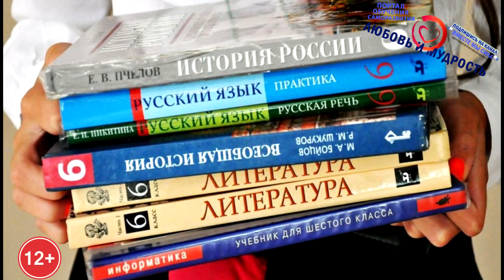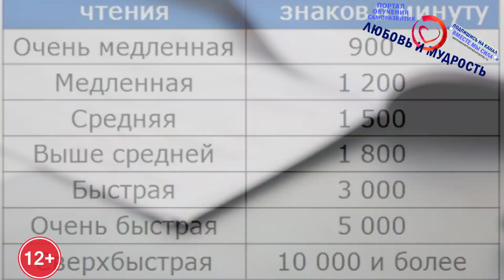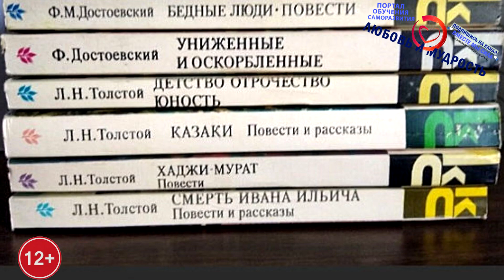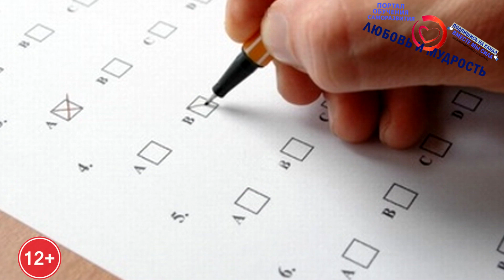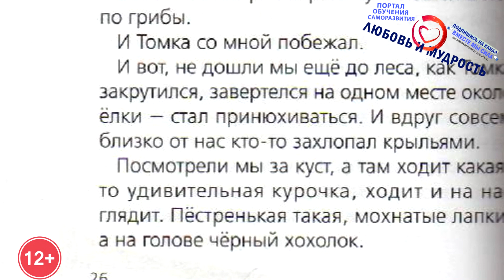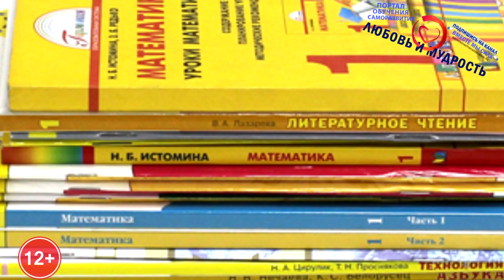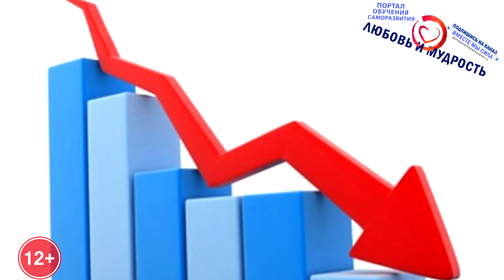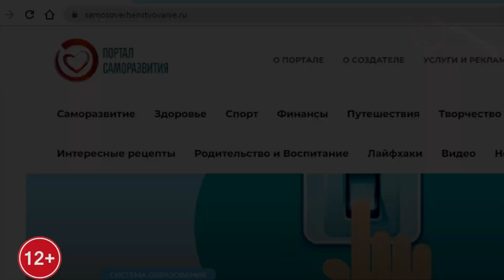Как в школе блокируют любовь к чтению и осознанность детей. Людмила Ясюкова. Вся суть за 15 минут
Друзья смотрите первую часть лекции Ясюковой Людмилы А сегодня мы вкратце перескажем за 15 минут лекцию Людмилы Ясюковой, как в школе блокируют любовь к чтению и осознанность детей. Вы узнаете самые очевидные недостатки и возможно даже преднамеренные дефекты в системе образования. Всем, у кого есть дети настоятельно рекомендуем...

Ну а дальше смотрите другие видео и тематические плейлисты на нашем канале, а также другие наши ютуб каналы, связанные с Творчеством, Эзотерикой, Путешествиями, Здоровьем, Психологией, Отношениями и личностным ростом, Бизнесом, Знаниями, фактами, историей и наукой, лучшими книгами и семинарами.

В общем будет очень много интересного и полезного, та как мы действительно создаем самый большой образовательный проект на ютубе для десятков миллионов пользователей, конечно же, при участии самой большой команды профессионалов, авторов текстов, редакторов, дикторов, монтажеров, дизайнеров и т.д. Поэтому все видео качественны, оригинальны, и главное достоверны и с проверенным смыслом. Присоединяйтесь как зрители и, конечно же, при желании, как авторы, так как мы постоянно расширяем и улучшаем нашу команду. Всем Добра!

Тайм код: Оглавление и навигация по видео. (Если не успели написать, будем признательны если поможете).

А для тех, кто хочет перечитать и ознакомится с содержанием данного видео внимательнее, то текстовую версию вы можете найти на нашем официальном сайте. Там же находятся многие сотни и даже тысячи других интересных и полезных, а главное исключительно авторских материалов от большой команды нашего видеоканала и сайта. Все ссылки будут в первом закрепленном комментарии…

И, конечно, помочь развитию канала, так как на благо всем людям всерьез делаем большой и полезный образовательный социальный проект с командой профессионалов из разных стран, что невероятно трудно и материально затратно.

Надеюсь скоро, в том числе с вашей помощью сможем ещё дополнить команду, улучшить качество и количество выходящих видео, и в итоге создать самый большой и полезный образовательный проект на русскоязычном ютубе. Помочь развитию канала через с карты или через Яндекс деньги можно Все остальные способы пожертвований на образование и хорошие дела найдете в комментариях.

Все наши контакты по любым вопросам в шапке канала, а все упомянутые ссылки в первом закрепленном комментарии. Всем всех Благ, Мудрости, Любви и Добра!